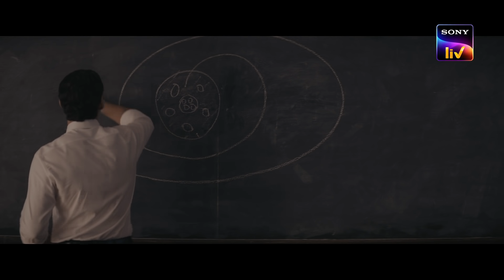Rocket Boys | Celebrating Dr. Homi J. Bhabha’s 112th Birth Anniversary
"Everything is impossible until it isn't..."
His vision of India is today our reality.
Celebrating the birth anniversary of the Father of India's Nuclear Program: Dr. Homi J. Bhabha.